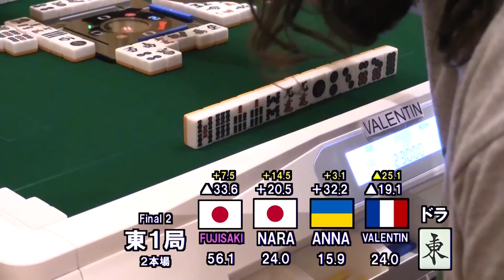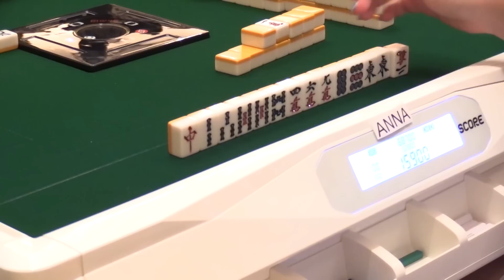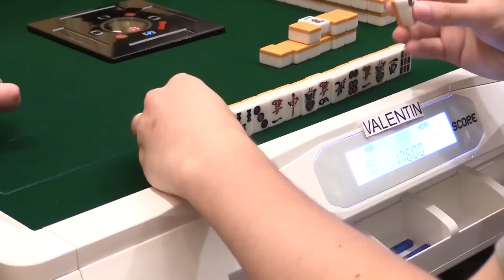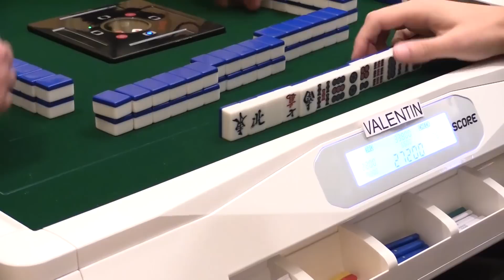【麻雀】第３回世界リーチ麻雀選手権決勝戦最終戦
奈良圭純vs藤崎智vsバレンタインvsアンナ